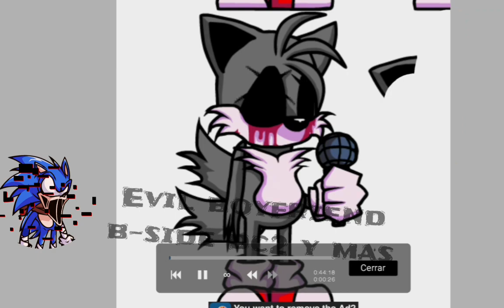Si sonic no fuese .exe Parte 1 Remasterizada